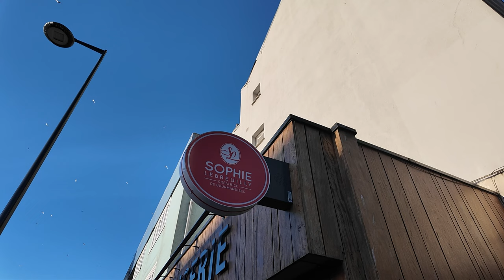Big Comeback On The Road Vs Le Portel | Gameday Vlog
Huge comeback on the road vs Le Portel.  Very Important game for us to qualify for the Leaders Cup.  We went back and forth, but at the end we came out with the W.

Link to Noe's Book :